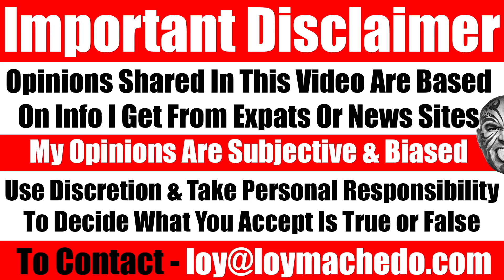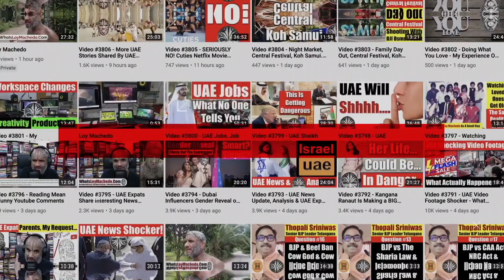10 Personal Branding Blunders!!! DON'T DO THIS!!! Personal Branding Tips For 2023 - Video 6069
These are the 10 Major Personal Branding Mistakes I see people making. Watch this video and let me know your thoughts.
Loy Machedo
TO JOIN MY PRIVATE FACEBOOK GROUP

loymachedo shares
10 Personal Branding Mistakes - DON'T DO THIS!!! Personal Branding Tips For 2023 - Video 6069